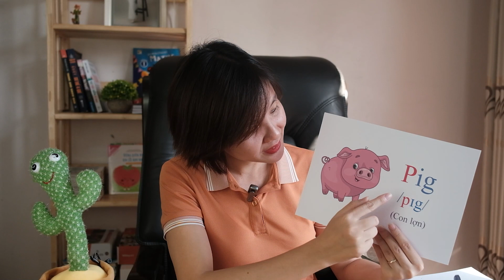Phát âm Tiếng Anh chuẩn. Âm /p/ - Ksing English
Phát âm Tiếng Anh chuẩn. Âm /p/ - 44 âm IPA/Ksing English/ Hoàng Hà - Jun Ha

Học phát âm chuẩn là điều vô cùng quan trọng khi bạn học tiếng Anh dành cho người mất gốc. Khi phát âm 44 âm IPA  không đúng, người đối diện sẽ khó mà hiểu bạn muốn truyền đạt điều gì. Ngược lại, bạn cũng khó mà nghe hiểu đúng những gì họ nói.Không biết cách phát âm chuẩn, bạn sẽ gặp trở ngại khi học tiếng Anh, đặc biệt là trong giao tiếp.

Bước đầu tiên để đạt mục đích phát âm tiếng Anh chuẩn chính là phát âm đúng các phụ âm và nguyên âm trong tiếng Anh. Hôm nay chúng ta hãy cùng tìm hiểu cách phát âm chuẩn âm /p/ nhé!

Đăng ký học thử LỚP ONLINE TIẾNG ANH GIAO TIẾP CƠ BẢN của cô Hà tại đây:

Tham gia Page nhận thông tin lớp học hát tiếng Anh miễn phí hàng tuần cùng cô Jun Ha tại đây:

Trân trọng !!